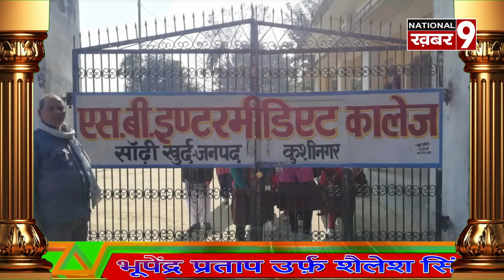भावी प्रत्याशी भूपेंद्र प्रताप के तरफ से नव वर्ष की हार्दिक शुभकामनाएँ